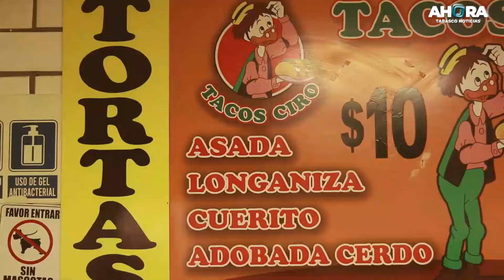¡Variedad y sabor solo en Tacos Ciro🌮 !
En nuestra sección LaBanquetaGourmet, conocerás "Tacos Ciro" en compañía de nuestro conductor @Larazzaelpodcast.